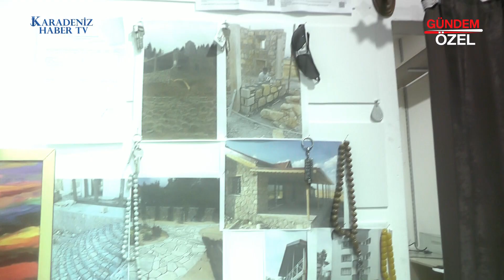SAMİ USTA HARFİYAT - ARSİN / TRABZON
SAMİ USTA HARFİYAT Firma Sahibi Sami KERİM, başarı ve faaliyetlerini Karadeniz Haber TV muhabirimiz Damla GÜLMÜL' e anlattı.